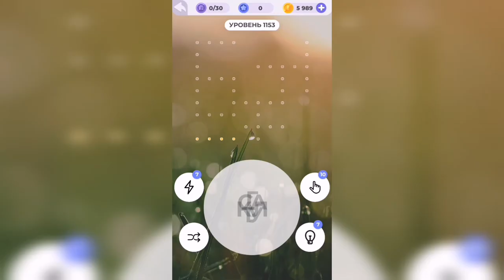Линия слова / С высоты / Уровень 1153